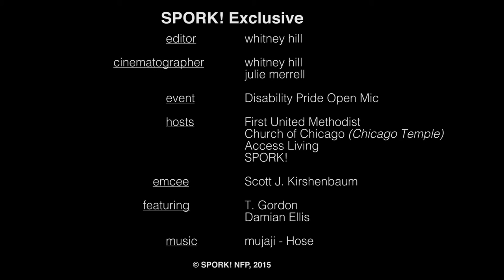SPORK! Exclusive: Disability Pride Open Mic - T. Gordon & Damian Ellis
Introducing: T. Gordon talks about failure & acceptance with having autism and Damian Ellis discuss the Disability Pride Parade.

Held in the middle of downtown Chicago at the First United Methodist Church, performers & speakers come from all over Illinois to be a part
of the show. This free event offered participants who are apart of the differently able community, a stage to showcase their cause and voice, while encouraging independent expression

For more information about the people or performers in the video, go